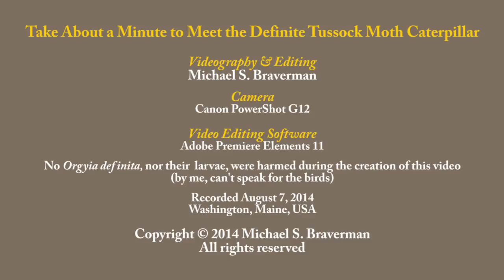Take About a Minute to Meet the Definite Tussock Moth Caterpillar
In this video we see the Caterpillar of the Definite Tussock Moth (Orgyia definita). Tussock Moths are named for the dense tussocks, or tufts of hair, technically known as verricules, found on the backs of their caterpillars (00:07). The caterpillars can move very quickly with their knobby legs (00:17). A pair of small clusters of dark hairs, called pencils, extend from their heads with one more from the rear (00:29). Technically, the hairs are called setae whether in the pencils or the verricules, or even those found loosely around the body (00:44). Whenever the camera was placed in front of it, the caterpillar would walk forwards, but it was mostly still when observed from behind (01:00). This video was recorded August 7, 2014 in Washington, Maine (01:19).